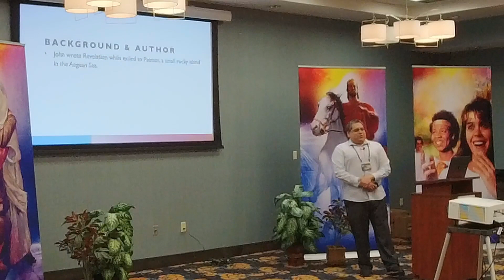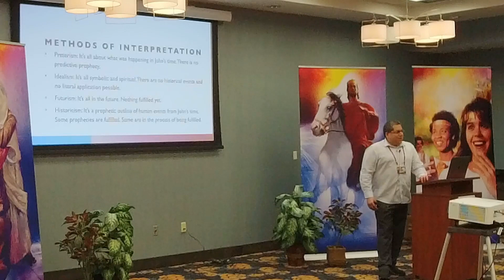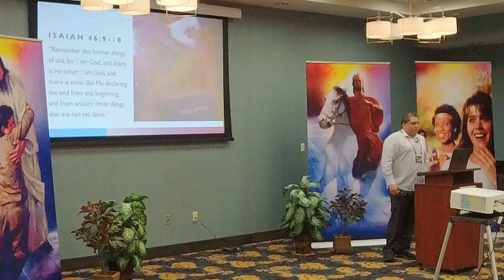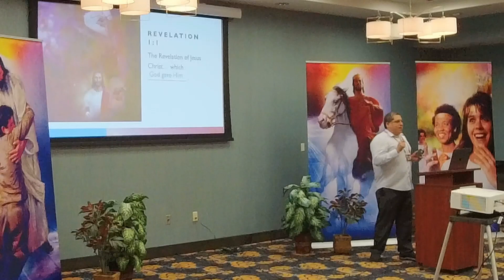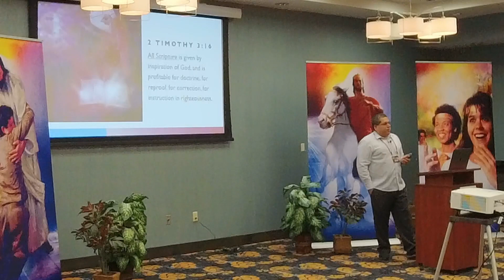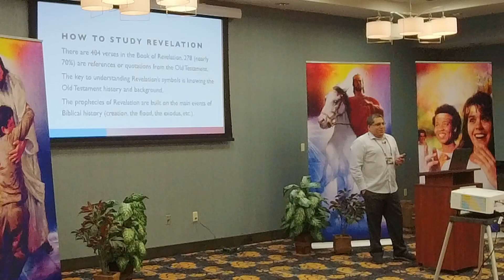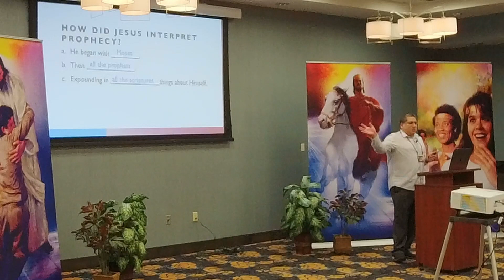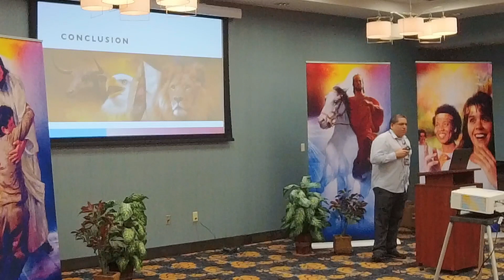01 Revelation the Book for Today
Justo Morales
April 6, 2023 - Richmond, IN